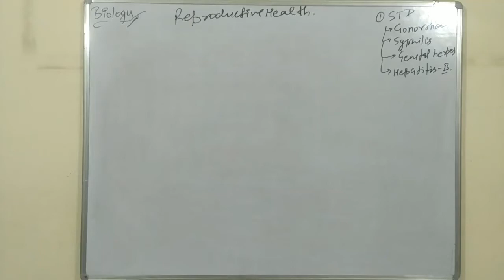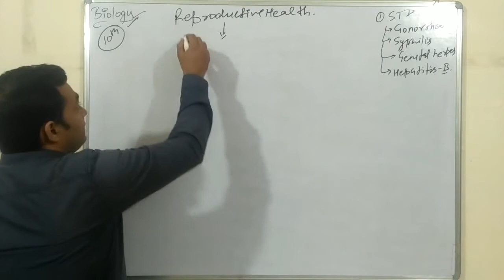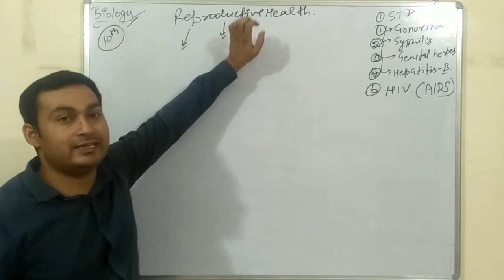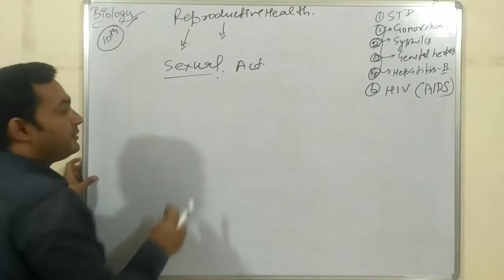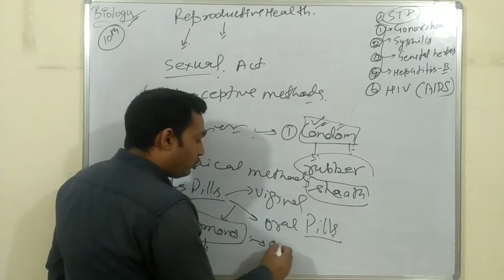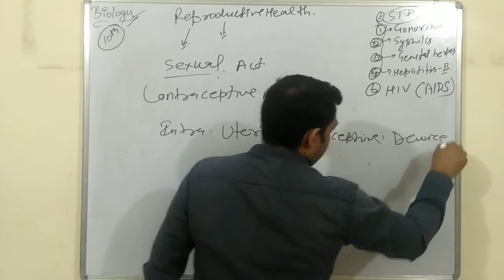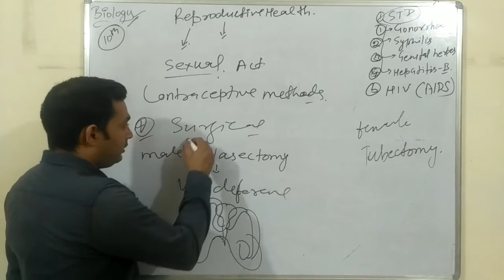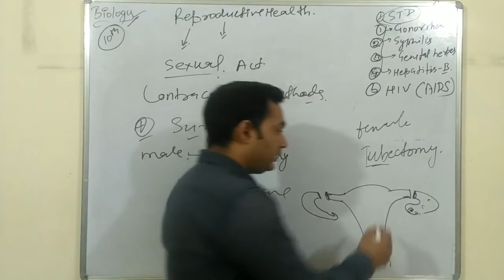Reproductive health 10th class Biology